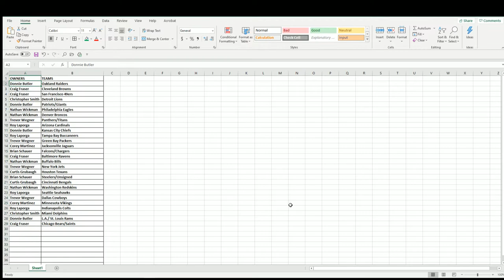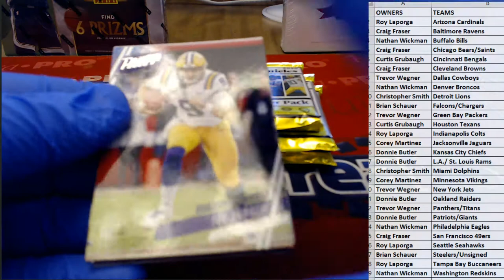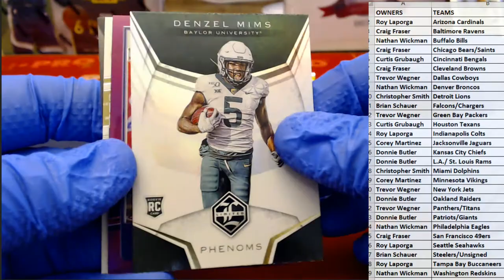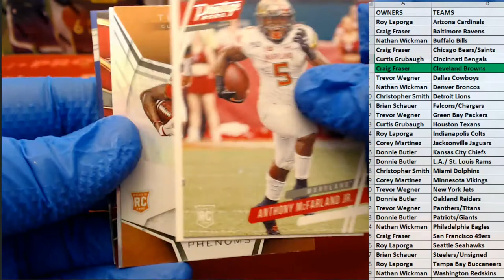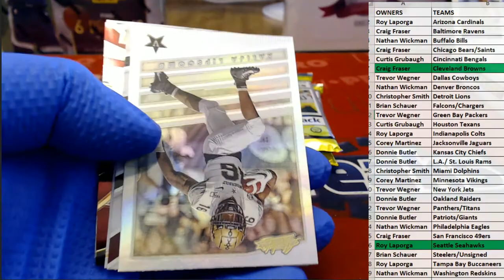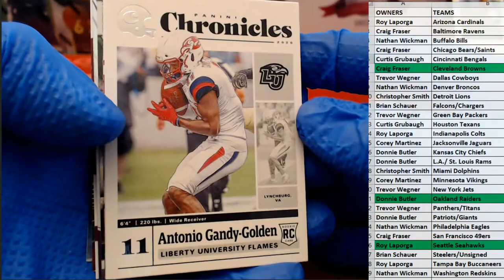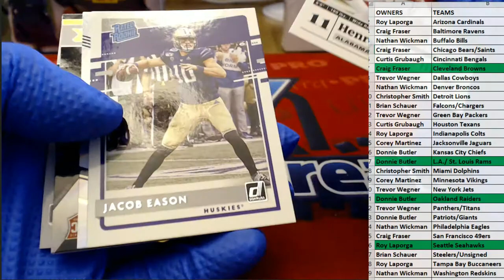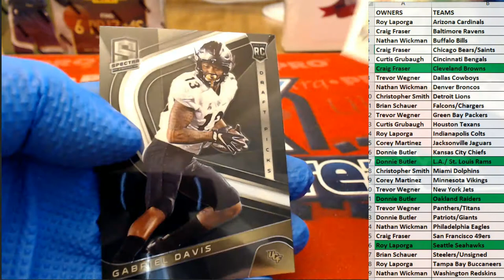2020 Panini Chronicles Draft Picks Football ID 20CONDRFTFB122